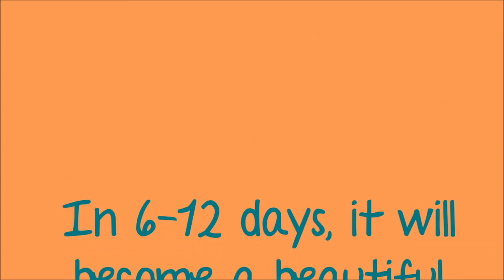Part of the Monarch magic - pupation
This monarch caterpillar is pupating, that is, becoming a chrysalis.     It completely sheds its skin, including feet, face, and filaments (antennae like "feelers" on their bodies), revealing a bright green chrysalis.     It's a pretty fascinating thing to watch!!!